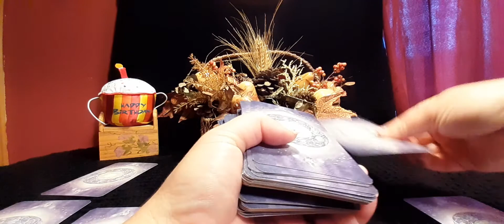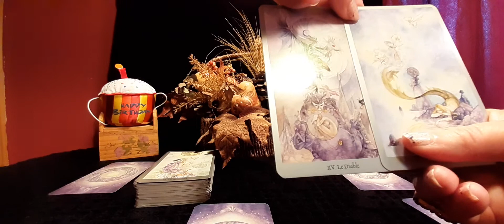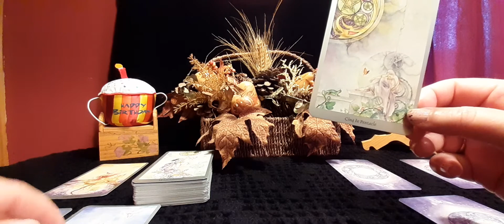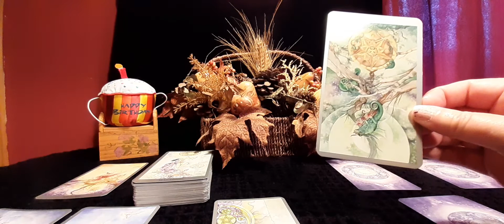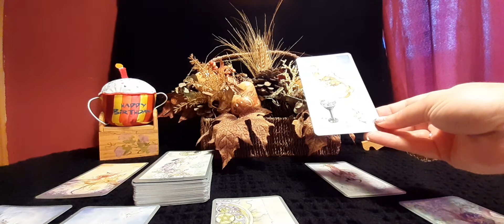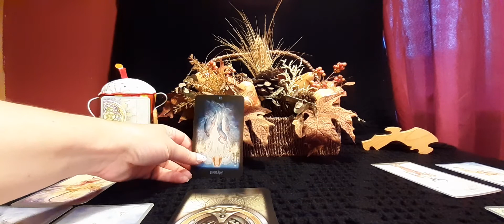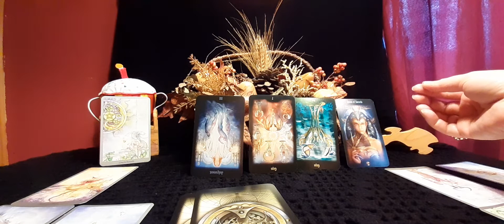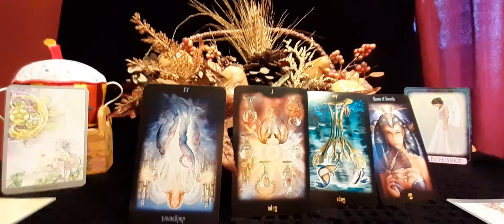Vierge prédictions septembre 2021: En cours d'analyse du budget ou de l'amour?